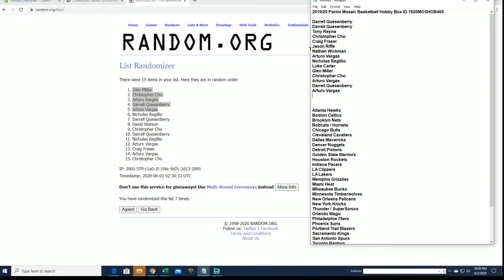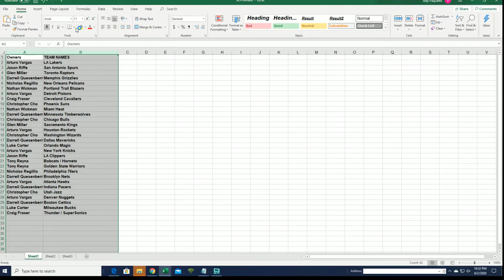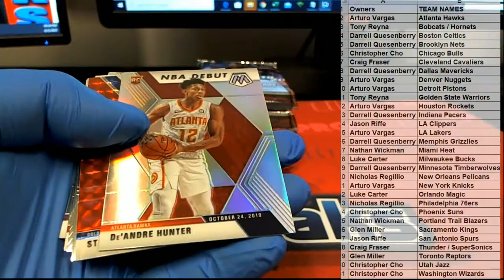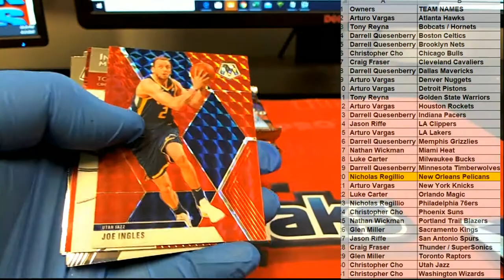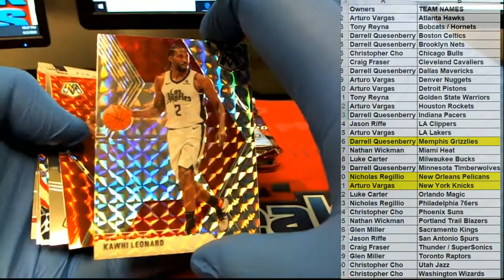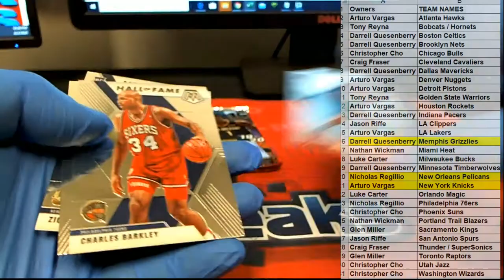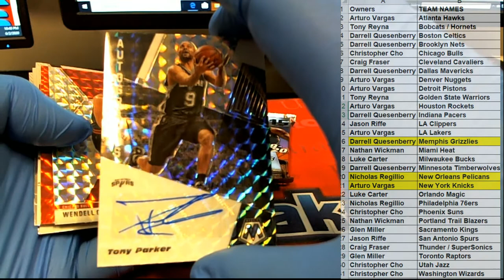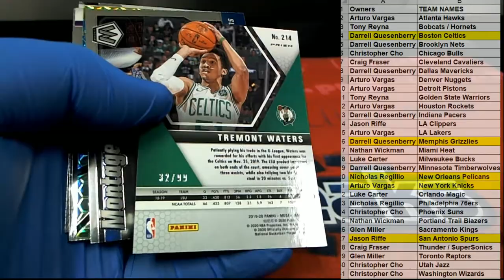2019 20 Panini Mosaic Basketball Hobby Box ID 1920MOSHOB465